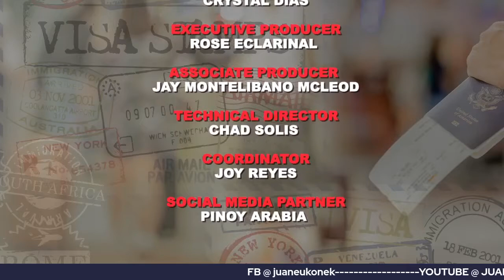SPONSOR YOUR PARTNER | UK IMMIGRATION | IMMIGRATION 101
Feng shui queen Marites Allen shares her experience of applying for visa  to live in the UK, after many years of being settled abroad,  with her British husband and chidlren on Immigration 101, a discussion with  solicitor Crystal Dias, Asia Agcaoili and Rose Eclarinal